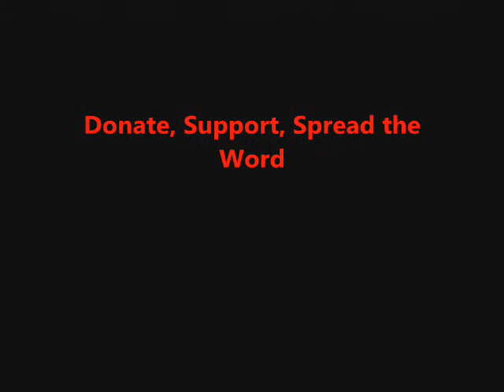Breaking news live=US blasts deal that removed IS from Lebanon-Syria border